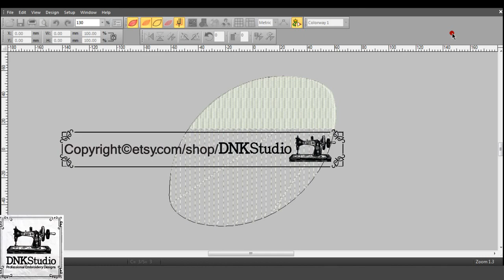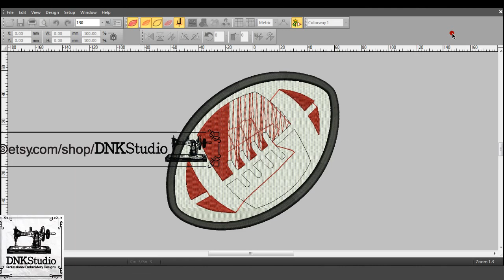Rugby American Football Machine Embroidery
FORMAT FILE :
The following formats will be included in a zipped file :
.DST - Tajima
.EXP - Melco
.PCS – Ptaff
.PEC – Ptaff
.PCQ – Ptaff
.PCS – Ptaff
.EMD - Elna

Do you want to buy this Rugby American Football Machine Embroidery?